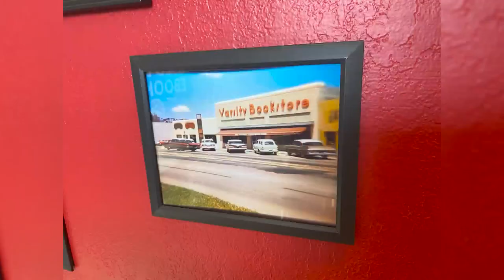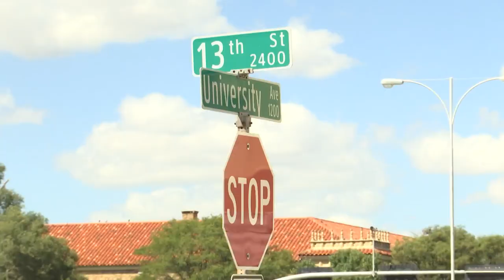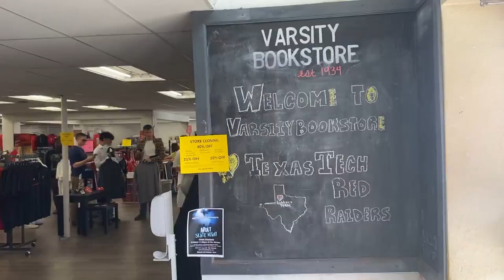Iconic university bookstore to close its doors by the end of 2022